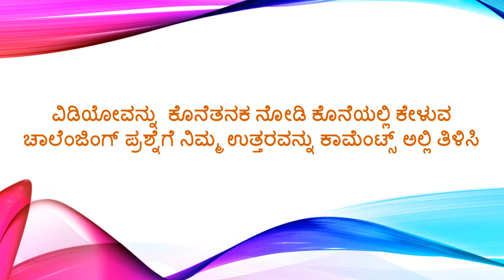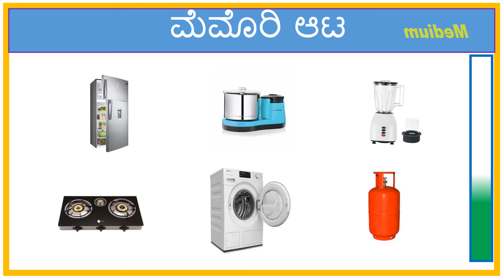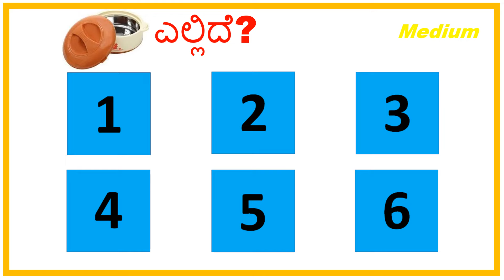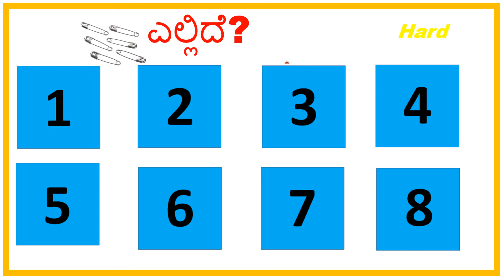Memory Test|Memory Challenge|ಮೆಮೊರಿ ಆಟ |Brain Game|Fun|Kannada Question|Game inKannada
About Memory Game
Memory games give space to critical thinking and that helps children nurture their attention to detail. Memory games can improve visual recognition.